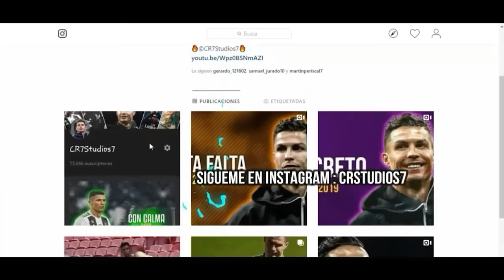Kylian Mbappe ● King Of PSG - Dribbling Skills & Goals | 2019 ᴴᴰ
《By CR7Studios7™》

✔Clips From:
✓ TrueEdge
✓Artinex
✓Viral Goals

CR7Studios7 ©

✓ All rights to: UEFA. Ligue1.